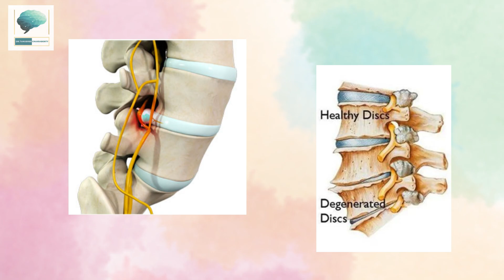We've got your back.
Hey techies...keep the innovation on...meanwhile we've got your back. Dr. Tanusree Chakraborty, Consultant Neuro and Spine Surgeon, discusses basics of spine disc disease, Stay tuned to this reel series to know all about back pain, neck pain, how to prevent. how to identify problem...and much more.